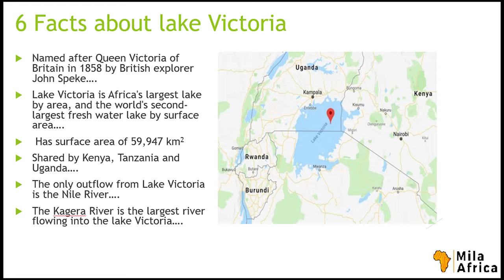Mwanza Tanzania, Beautiful lake Victoria and story of Bismarck Rock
Mwanza or Rock City is one of Tanzania’s big city, it’s on the shores of Lake Victoria. The Bismarck rock is beautiful thinly balanced rock that is located in lake Victoria and the city of Mwanza.